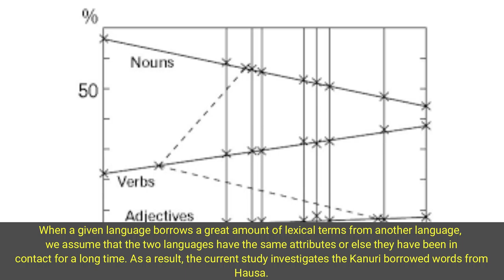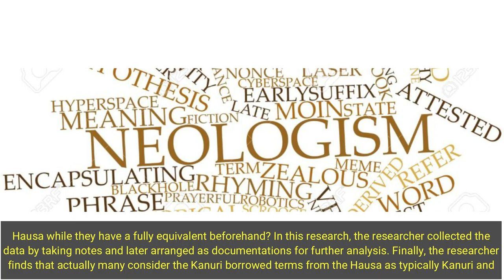Discussion on Sociolinguistic Dynamism: The Case of Kanuri Lexical Borrowing from Hausa in Damagaram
One of the most frequently encountered products of cultural contact is the borrowing. Borrowing is seen to be a source, an important source of language enrichment as well as of language endangerment. When a given language borrows a great amount of lexical terms from another language, we assume that the two languages have the same attributes or else they have been in contact for a long time. As a result, the current study investigates the Kanuri borrowed words from Hausa. The study is limited to what lexical terms have been borrowed by the Kanuri from the Hausa, how has the borrowing come about as all languages have the means to create, enrich themselves out of their own resources. In other words, why do the Kanuri people borrow a word or words from the Hausa while they have a fully equivalent beforehand? In this research, the researcher collected the data by taking notes and later arranged as documentations for further analysis. Finally, the researcher finds that actually many consider the Kanuri borrowed terms from the Hausa as typically Kanuri and could not dissociate them with other Kanuri words. For any language, in general, and Kanuri language, in particular, to survive, to meet its lexical need and become a great vector of development in the socio economic and political arena, it has to create, recreate itself, that is to have the necessary and adequate words and expressions to convey the desired concepts and contexts and to keep pace with the advancement of technology. Hence, the necessity for the current study to bring out the endangerment of borrowing for the Kanuri people and point out the necessity for the language to coin new words (neologism) that could better enrich its lexicon.